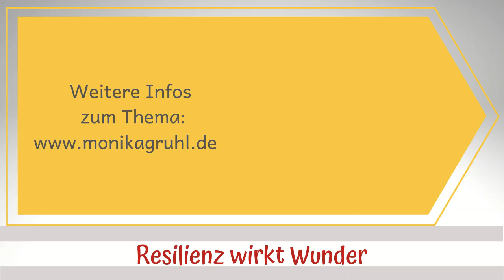Weg von der Opferrolle - hin zur Selbstverantwortung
findest du mehr dazu, wie der Opferrolle entgehst und deine Resilienz im Alltag stärken kannst.
Inhalt:
01:20 - Verantwortung hast du für das, worauf du Einfluss hast
02:39 - Was in die Opferrolle führt
03:47 - Wie resiliente Menschen der Opferrolle entgehen
04:53 - Schuldvorwürfe udn Schuldgefühle ändern nichts.
05:47 - Selbstverantwortung übernehmen ist ein Lernprozess.